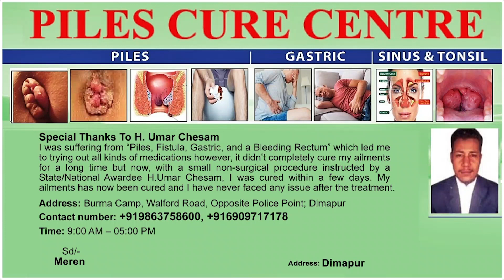NTC SEEKS AN EARLY SOLUTION TO NAGA POLITICAL ISSUE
The Nagaland Tribes Council (NTC) called the center's attention to the state of affairs in Nagaland on August 29 claiming that the excessive delay in finding a political solution to the Naga issue has turned into the state's common man's worst nightmare. The NTC asked the Indian government to act without hesitation in resolving the matter as soon as possible. In a press release, the council stated that the general public in Nagaland has been the ultimate victim of the unabated and numerous illegal taxations. NTC further added that Nagaland, the second oldest state in northeast India has been regressed by 25 years in terms of development and if this time there is a delay in finding a solution the consequence will be disastrous